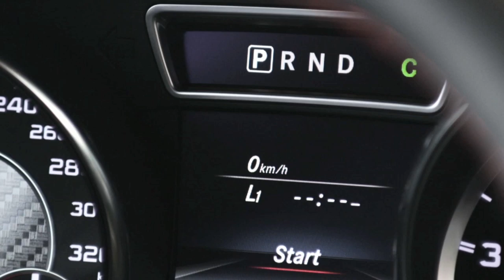2014 CLA45 AMG Premiere -- All-New CLA 4-Door Coupe -- Mercedes-Benz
When left to their own devices, AMG's engineers hold nothing back. They set to work on the all-new CLA—already a tenacious, technological powerhouse—and turned it into an all-wheel drive rocket: the all-new CLA45 AMG. Powered by a hand-built turbocharged four-cylinder pumping out 355-hp and 332 lb-ft of torque, the CLA45 is good for a 4.5 second 0-60 mph sprint and all the sound and fury that AMG is famous for.